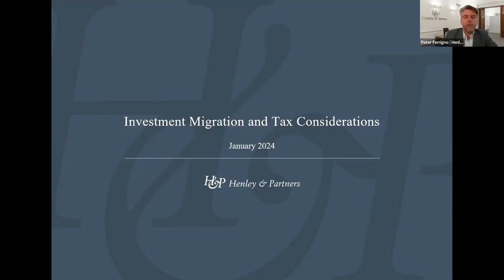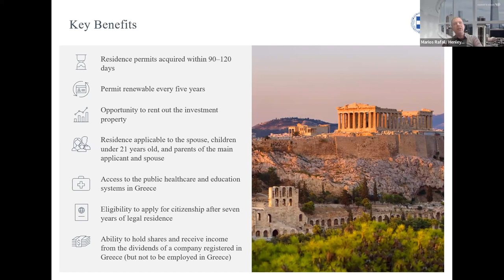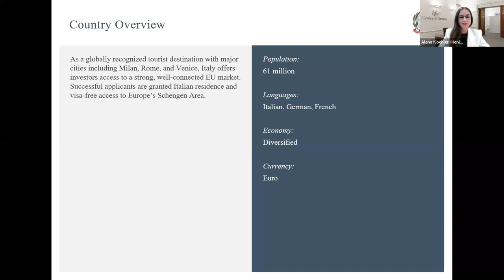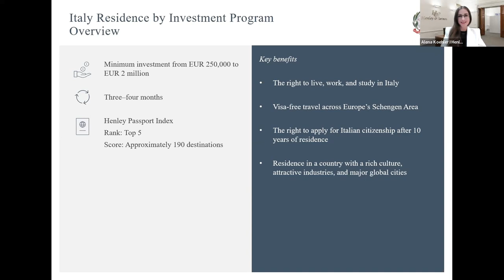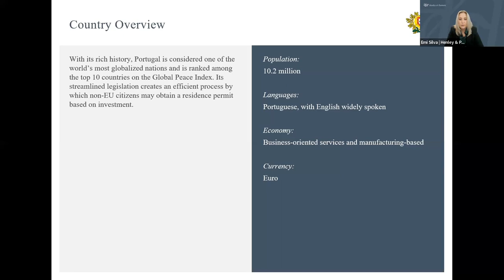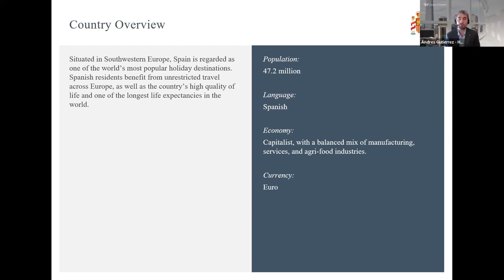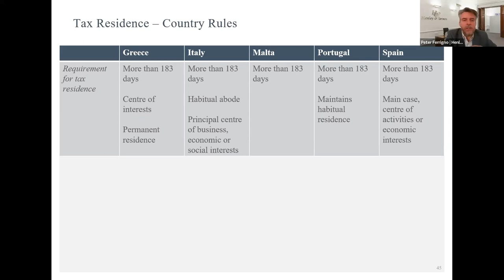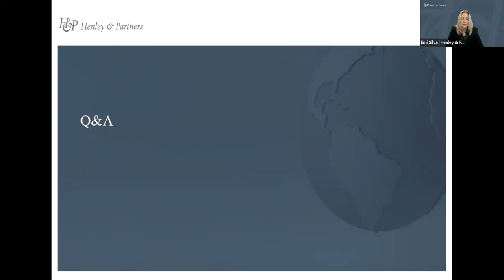Investment Migration and Tax Considerations | Global Webcast Series 2024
The first in our global webcast series for 2024. Learn more about investment migration and tax considerations for residence by investment programs in Portugal, Malta, Spain, Greece, and Italy, including their requirements, key drivers, and benefits.